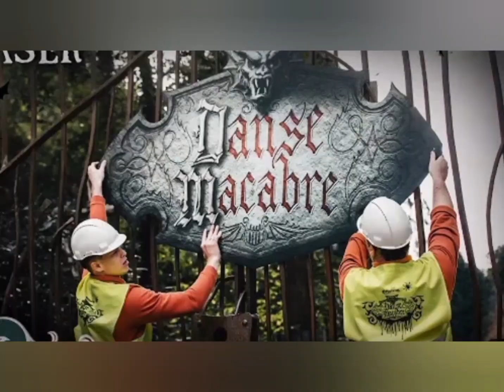DANCE MACABRE# Nieuwe Info behoud SPOOKSLOT!! Efteling!